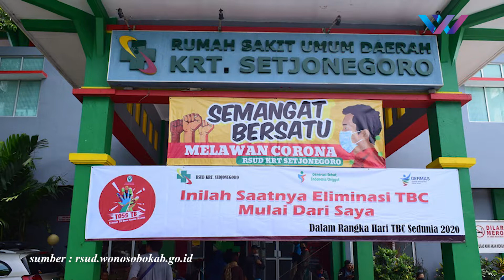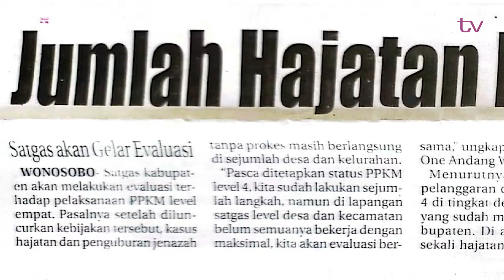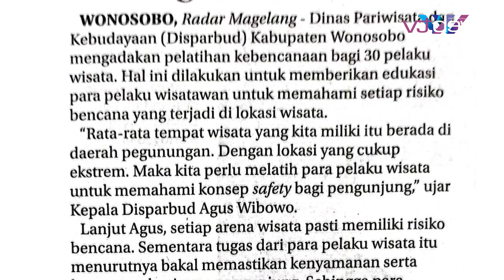Warta Media | Pemerintah Siapkan Rp300 Miliar untuk Bangun RSUD